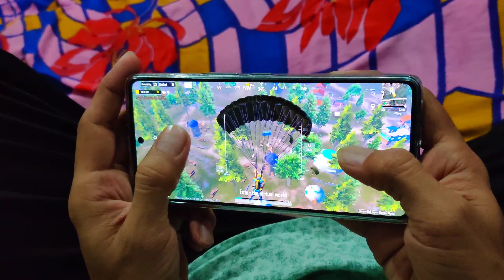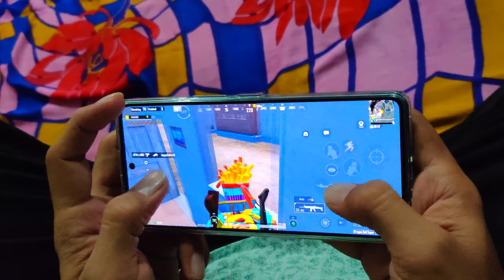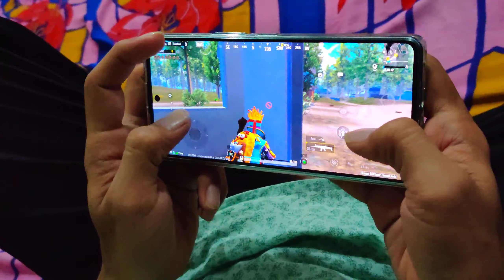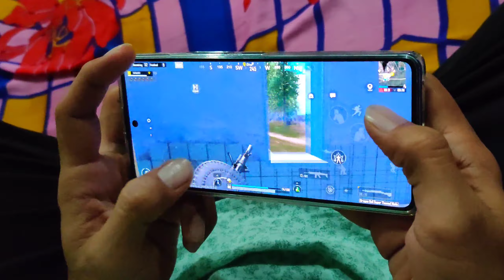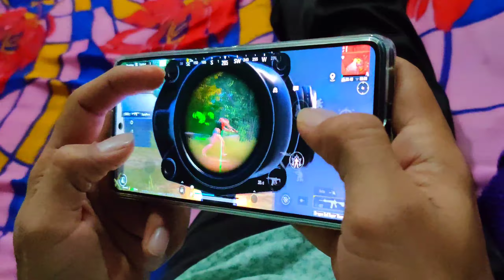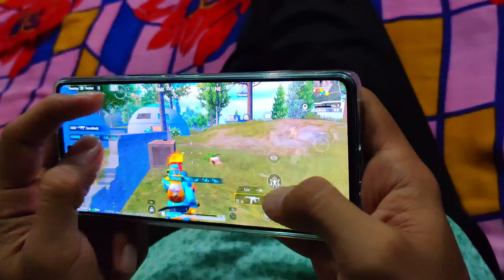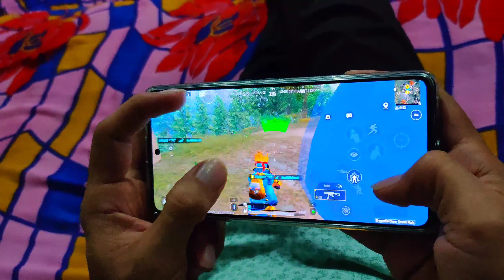Infinix GT 10 Pro 90 Fps Bgmi Classic Gameplay Test | 3 Finger Handcam Solo vs Squad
Hello friends